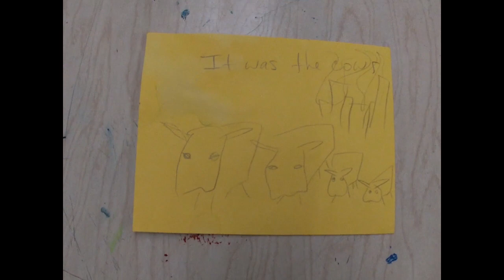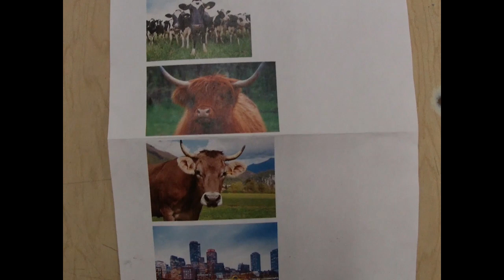ACRYLIC Painting Process from Start to Finish: COWS CONQUER BOSTON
Today in your art studio I am sharing the process of creating a work of art, from getting an idea to completing the work.  Don't be fooled by the high-speed video though: this work took many MANY hours to complete.

This painting started as an idea when I was reflecting on a recent trip to Boston.  I quickly sketched it on a paper so I wouldn't forget!  Next I gathered reference photos, canvas, paints and paint brushes.
I then took my time creating a well-drawn outline on the canvas in pencil.
And then I began to PAINT!

A complete work of art takes planning and preparation.